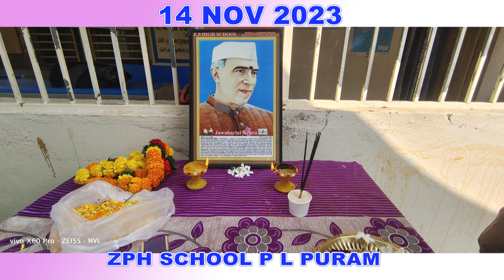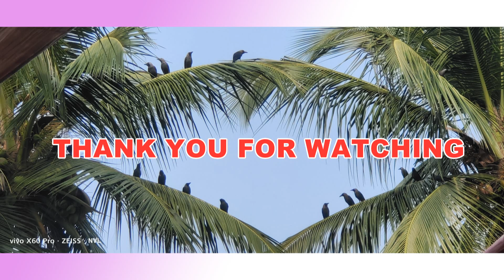CHILDREN'S DAY CELEBRATIONS/ZPHS PL PURAM